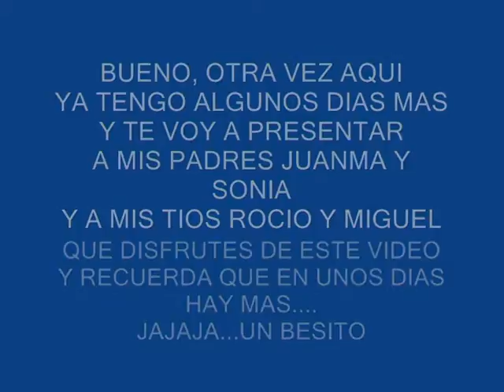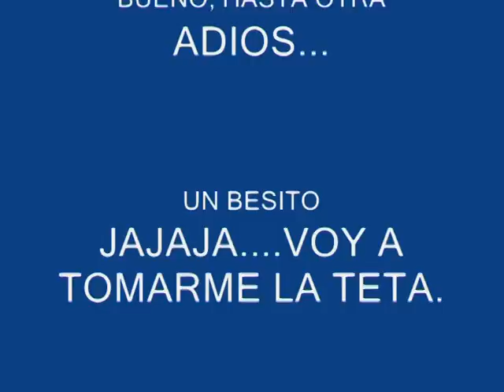ALEX PRIMEROS DIAS